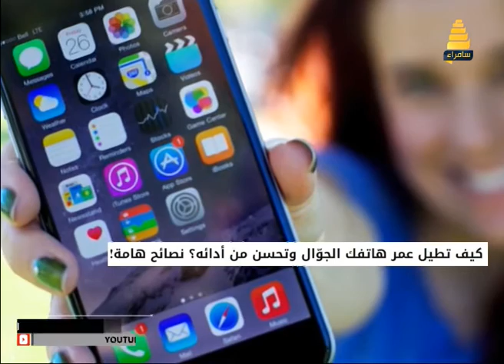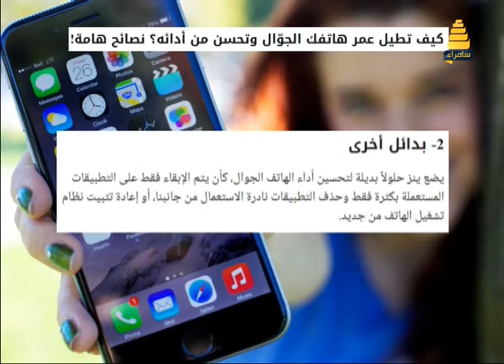استراحة الظهيرة | عنوان الحلقة ( لو اقتدى الشباب بسيدنا محمد هل كان وضعنا كما هو ؟؟)